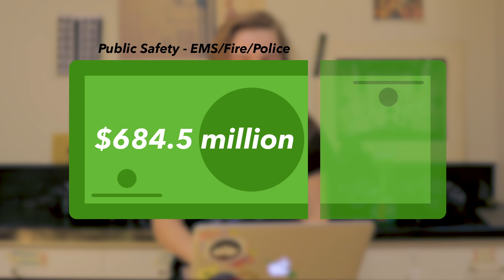Opinion: Talking Taxes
Opinion Senior Columnist Elizabeth Braaten talks taxes! Do you know how your tax dollars are being spent?

Video by: Fatima Espejo, Dinah Chukwu, Rachel Zein, Peyton Young
Reporter: Elizabeth Braaten